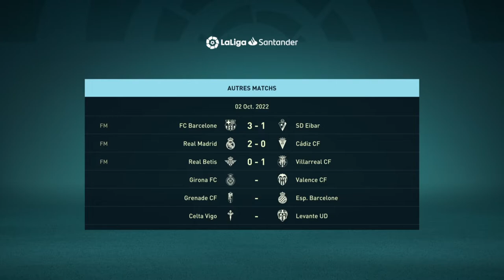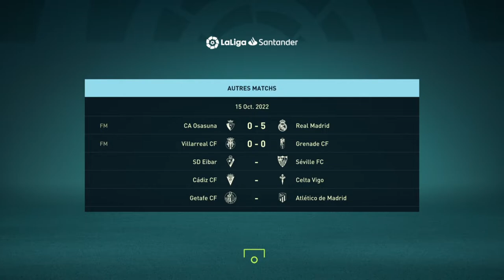FIFA 22 - CARRIÈRE JOUEUR #14 : L'HOMME DE LA SITUATION !